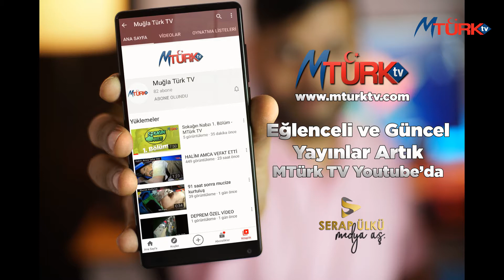Ünlü K Pop grupu A C E ERİK DALI PERFORMANSI